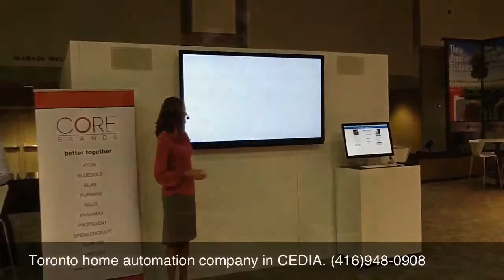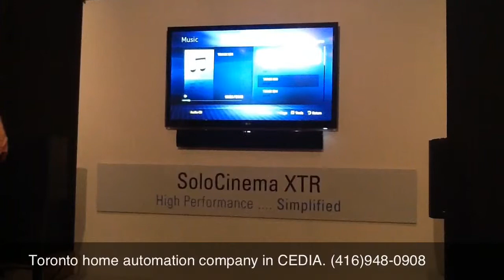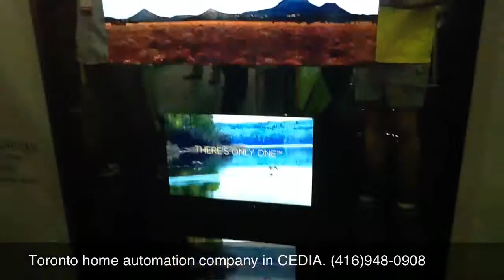Toronto home automation company in CEDIA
Control4 home automation, lighting control. (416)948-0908